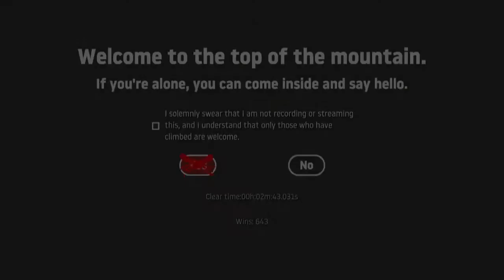Getting Over It Gameplay #14 (2:43)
My PC Specs:
Processor: Intel Core i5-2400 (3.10 GHZ) (3.10 GHZ)
Ram: 8GB
Hard Drive: 930gb Total
DirectX Version: DirectX 11
Graphic Card: Nvidia GeForce gt730 DDr3 4gb

Age : 18